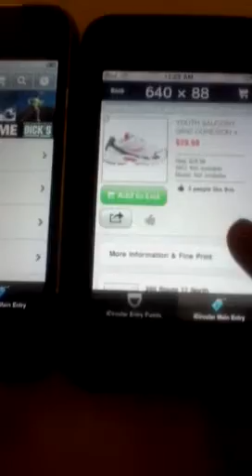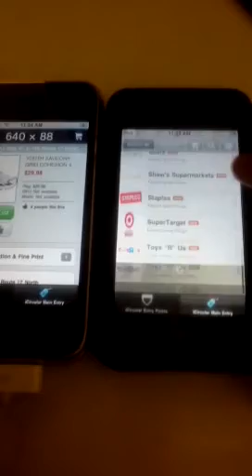Like counter problem